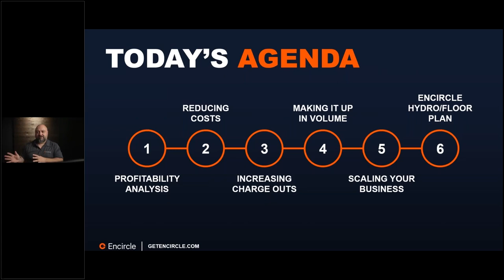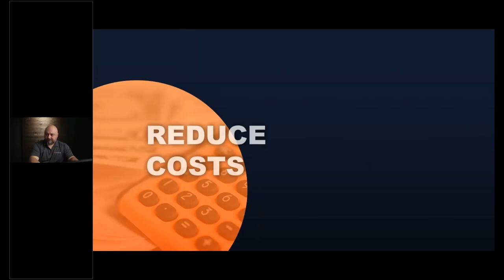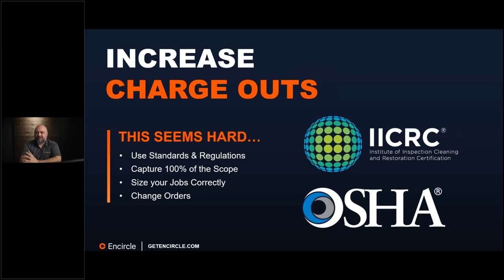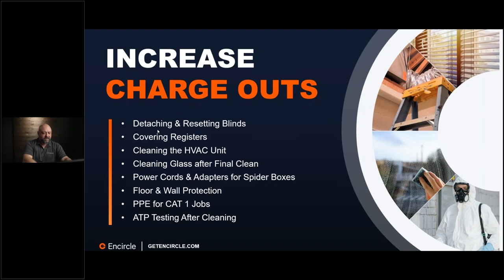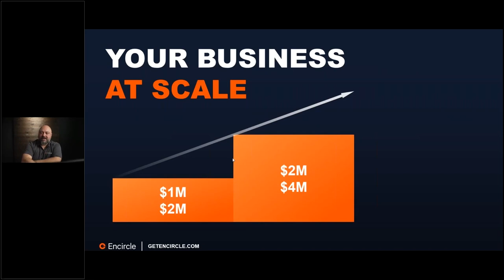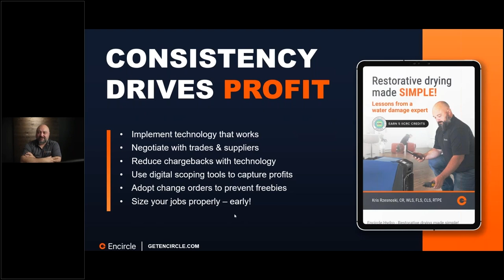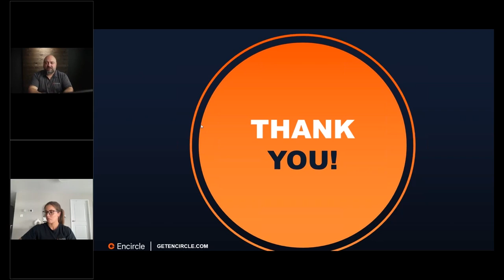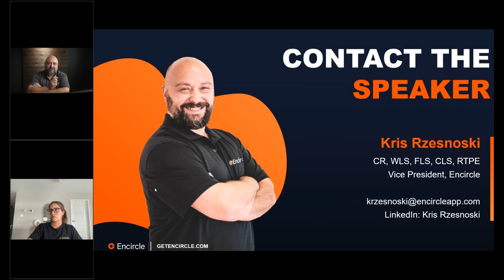2024 Profitability Master Class - Webinar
Margins getting squeezed?
In this session, owners, operators, and project managers will learn proven techniques to increase profits and stop leaving money on the table — for any size business.
Certified Restorer Kris Rzesnoski will cover the 3 areas that lead to low-or-no profitability, where to cut back on spend and where to invest to increase ROI, and the volume myth — more jobs doesn't necessarily equal more profits!
0:00 Intro and Agenda
13:05 2 Profitability Analysis
15:28 Reducing Costs
39:17 Increasing Charge Outs
1:16:00 Making It Up in Volume & Scaling Your Business
1:40:27 Encircle Solutions and Q&A